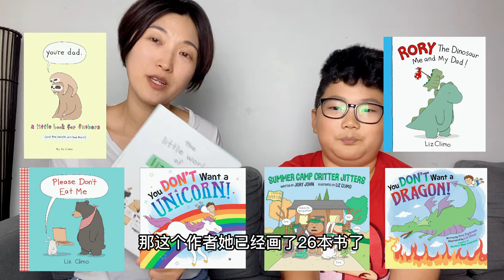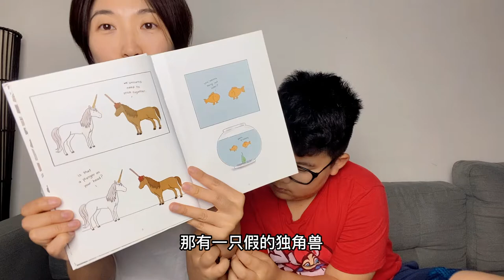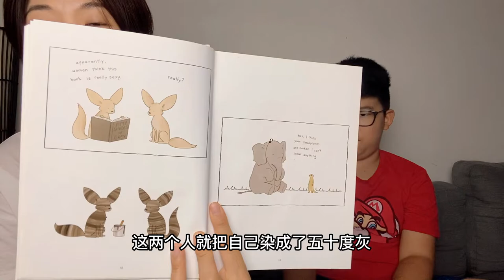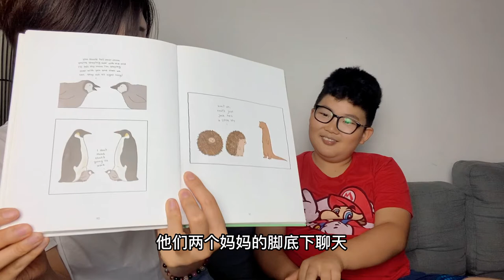亲子读书笔记这么有趣！读了25次还不腻的书是什么？妈妈说它是成人童话？《The Little World of Liz Climo》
这个暑假，看看和我的一个共同项目就是：写读书笔记，其实是我受到了一个知识博主Youtuber：Ali Abdaal 的影响，怎么写读书笔记，他的一句话触动了我：如果我从小就开始记笔记的话，现在将是一笔多大的财富啊！

另外影响我的还有一本书《卡片笔记写作法》，用记笔记的方式构建自己的知识体系和第二大脑，所以一方面我希望儿子可以从小积累财富，另一方面我想要用Obsidian来构建自己的知识体系，基于这两个原因，这个项目就开始了。

《卡片笔记写作法》[[卡片笔记写作法]] 和软件我会专门找一篇介绍，现在就来看看我们介绍的第一本书吧 《the Little world with Liz Climo》，这本书真的非常可爱、温馨，非常推荐家庭阅读，每次阅读，我都很享受这个时光。

这本书我们写的读书笔记的结构是：

1、用三句话形容这本书
2、这本书怎么改变了你
3、这本书适合谁来读
4、书里让你印象最深刻的三个故事

大家有什么更好的读书笔记问题，欢迎给我留言，或者我们可以一起来进行这个新奇读书笔记的项目。